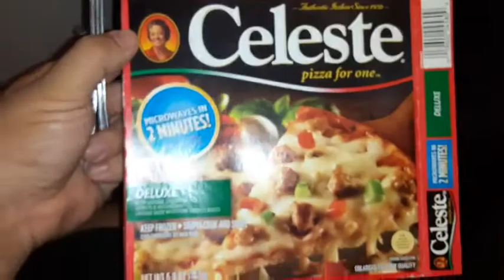celeste pizza for one personal size pan